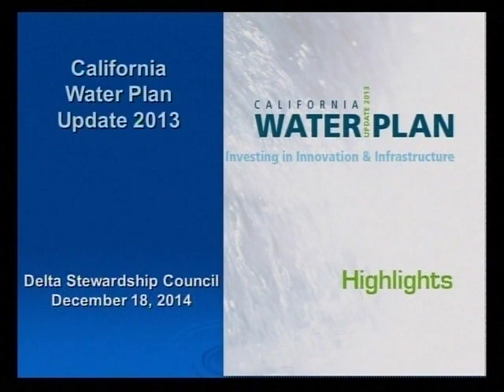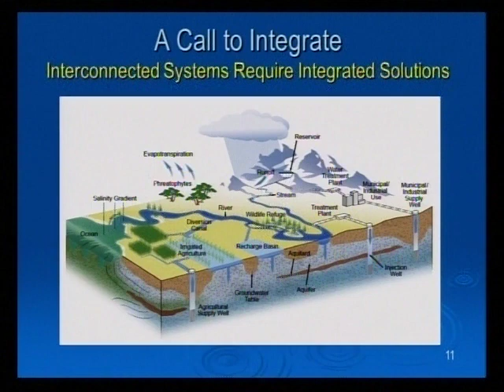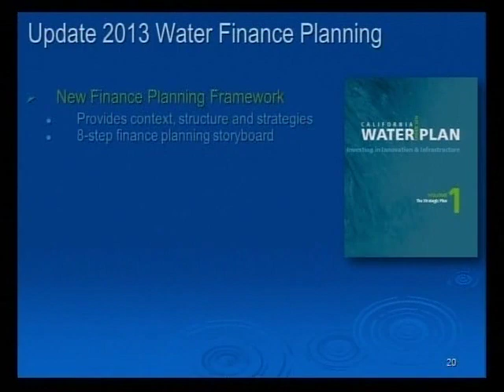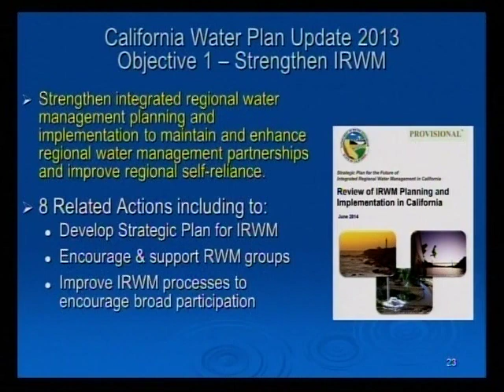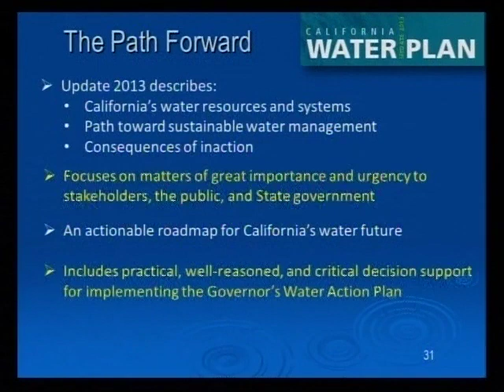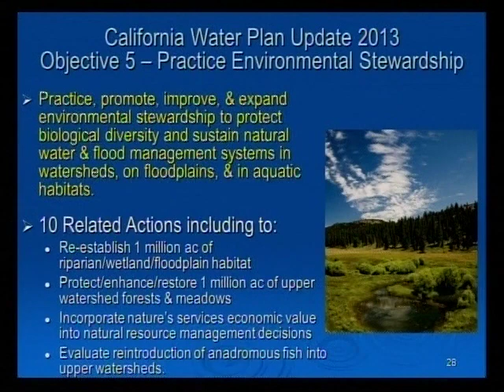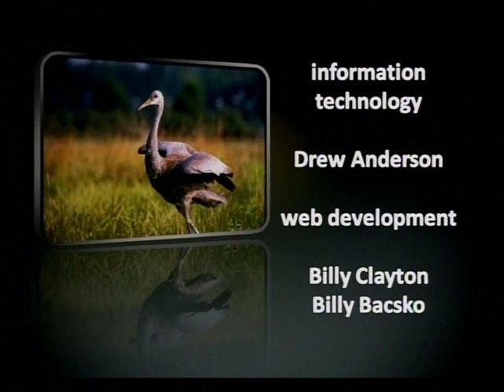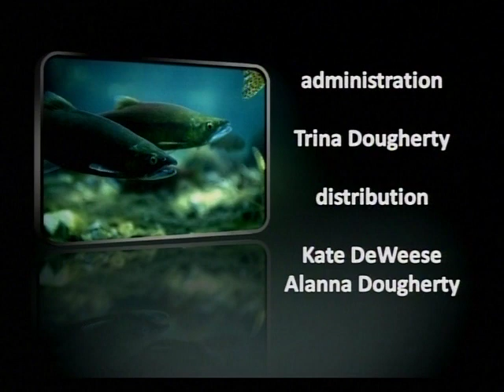DSC Council Meeting - December 18, 2014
Agenda Item 1 - 00:20 - Welcome and Introductions

Agenda Item 2 - 00:39 - Roll Call – Establish a Quorum (Water Code §85210.5)

Agenda Item 3 - 01:06 - Adoption of November 20, 2014 Meeting Summary (Action Item)

Agenda Item 4 - 01:44 - Chair’s Report

Agenda Item 5 - 07:15 - Executive Officer’s Report (Information Item)
a. Legal Update

Agenda Item 6 - 21:30 - Lead Scientist’s Report (Water Code §85280) (Information Item)
The Lead Scientist will report on Delta Science activities.
Attachment 1: By the Numbers Summary

Agenda Item 7 - 59:57 - Acceptance of the Delta Levee Investment Strategy Issue Paper
(Water Code § 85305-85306) (Action Item)
Staff will provide an update on the revisions to the Delta Levee Investment Issue Paper, including responses

to comments, and will ask for acceptance of the paper by the Council.
Attachment 1: Delta Levee Investment Strategy Issue Paper

Public Comment - 01:21:56

Agenda Item 8 - 01:48:39 - California Water Plan Update (Information Item)
A representative from the California Department of Water Resources (DWR) will brief the Council on the recently released five-year update to the California Water Plan.
Attachment 1: California Water Plan Update 2013 Highlights Document

Agenda Item 9 - 02:26:50 - Report on Progress in Implementing the Delta Plan and Performance Measures

(Information Item)
Staff will provide an update on the progress of Delta Plan implementation and the process underway to refine performance measures that are included in the Delta Plan.
Attachment 1: Table of Administrative Performance Measures by Status and Chapter

Public Comment - 02:48:00

Meeting Adjourned

More Information on the Council Members is available on the Delta Stewardship Council